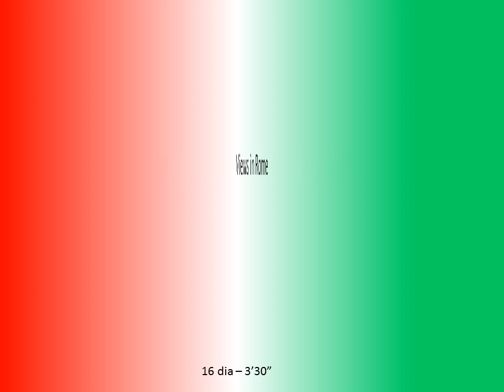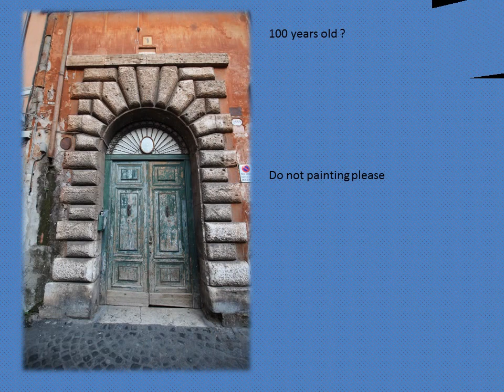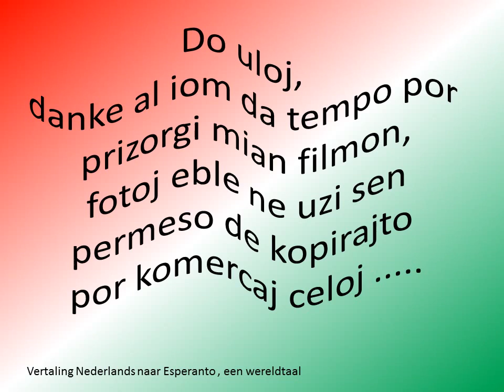Views in Rome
In Februar 2017 visit to Roma